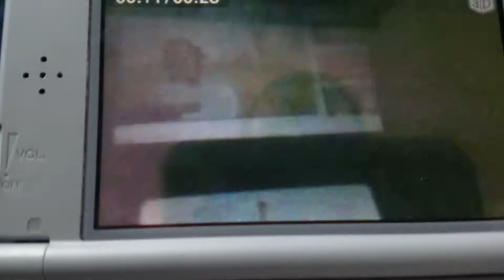fish facts rainbow short version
taken from blues clues shapes and colors 2003 vhs